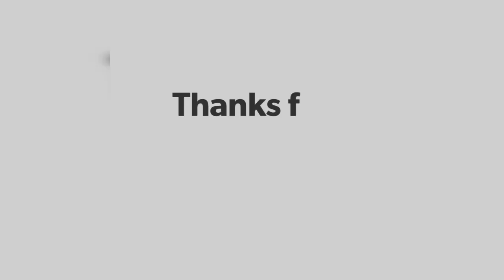Name day of mama Mary